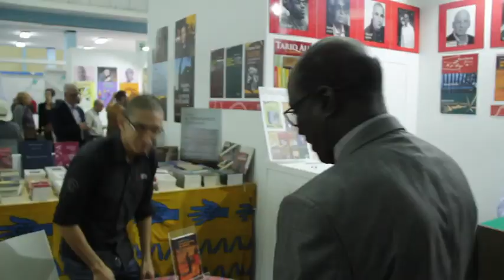ENTRETIEN AVEC Djawad Rostom Touati AUTEUR DU LIVRE La civilisation de l’ersatz roman,